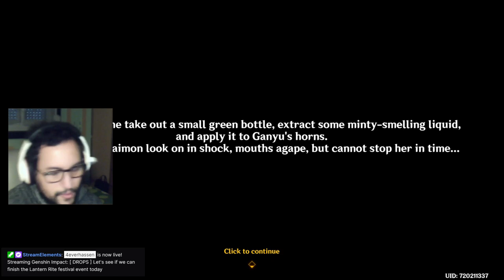Xianyun's kite-making boot camp, here we come ! ( V.4.4 Lantern Rite festival )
In this video, with this Lantern Rite festival, we continue this Lantern Rite story and, after having a nice chat over a meal with Gaming, we arrive at Mt. Aocang for Xianyun's kite - making workshop. There, we encounter some familiar faces ! What a nice time with everyone !